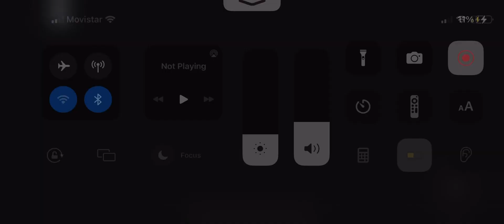How to complete quest 3 in piggy rebooted